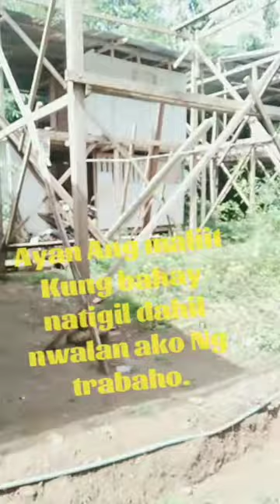Tapos Na Kaya Ang Mansion kung Pina patayo😱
punta ako sa lote na nerentahan ko.magbabayad nmn.kailan Kya matapos Wala pa aKong budget.sana soon matapos na vedio uploading sept-11-2021.